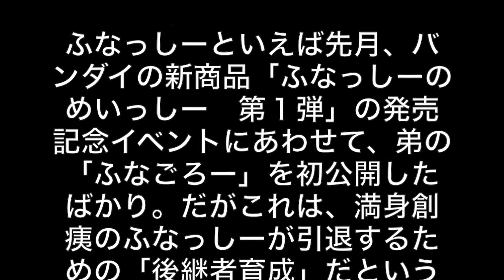ふなっしー引退？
あまりにショッキングかつ何とも残念な情報が芸能界から飛び込んできた。いまやテレビやＣＭでその姿を見ない日はない千葉県船橋市の“非公認ゆるキャラ”の「ふなっしー」が引退しようとしているというのだ。ふなっしーといえば先月、バンダイの新商品「ふなっしーのめいっしー　第１弾」の発売記念イベントにあわせて、弟の「ふなごろー」を初公開したばかり。だがこれは、満身創痍のふなっしーが引退するための「後継者育成」だという声が出ている。

東スポ
１１月５日（水）発行